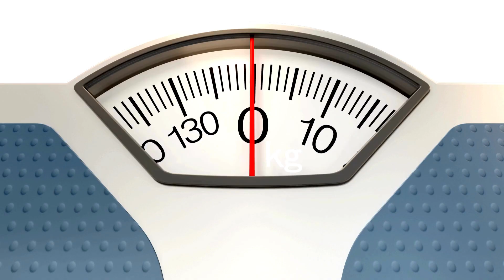TOP10 SUPERFOODS | WEIGHT LOSS | DIET TIPS | HEALTHY FOODS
Top 10 Superfoods you wish you knew before starting your Weight Loss journey. In this video, we will discuss some fruits and vegetables that will help you lose weight FAST! Remember to consult your Doctor or Dietitian first before you start changing your diet plan.

Note:
Video is fully edited by the owner of @someshortchannel
Editing Tool: @canva application